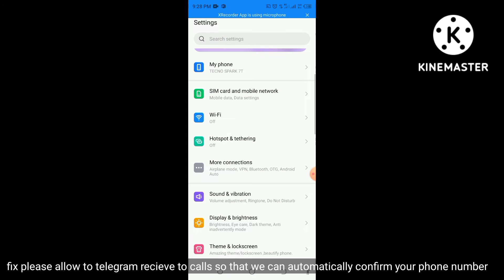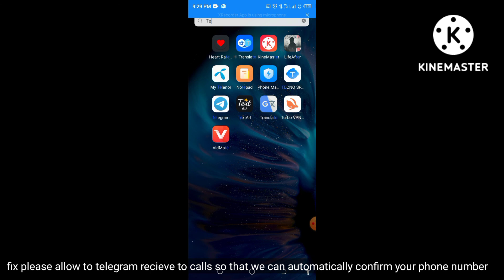fix please allow to telegram recieve to calls so that we can automatically confirm your phone number